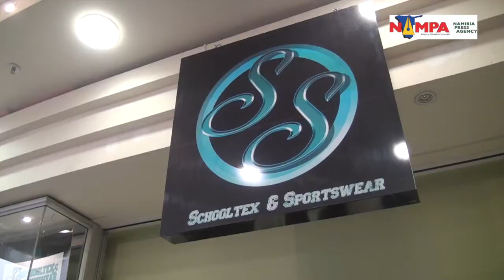NAMPA: WHK New sportswear and school uniform shop opens 18 Nov 2014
WINDHOEK, 18 NOV (NAMPA) – Namibia cannot afford to forgo economic gains as a result of a lack of value-addition at home, Trade and Industry Minister Calle Schlettwein says.
“This will lead us to exposure to risks due to the dependence on exhaustible commodities and fluctuations in demand and prices,” he said while inaugurating the M&M Sportswear and Schooltex retail shop here on Monday.
The store is situated at Town Square Mall in the central business district (CBD) of the capital.
MMT/ND/TK
(Edited by George Hendricks) NAMPA